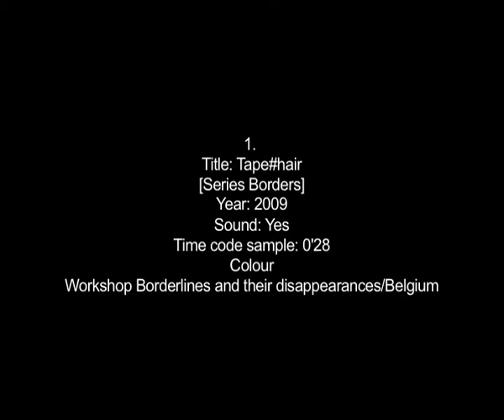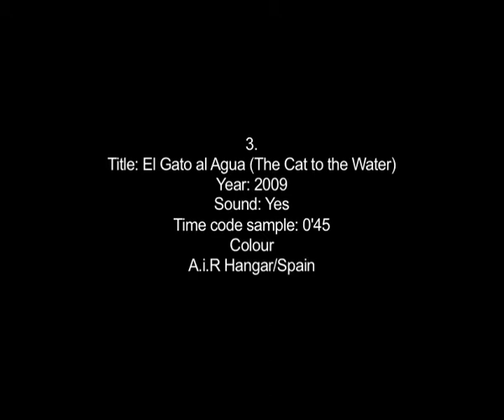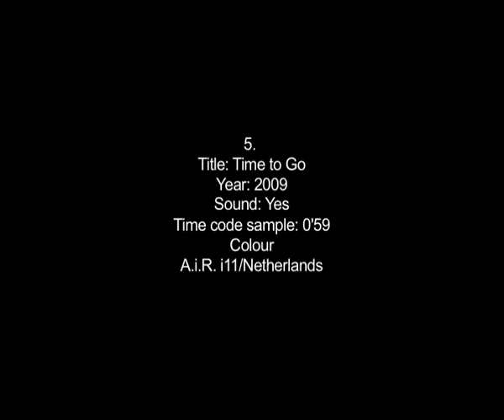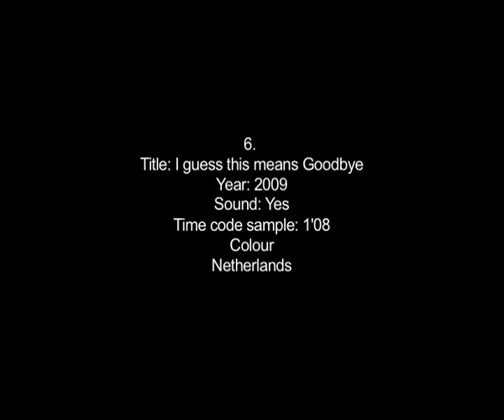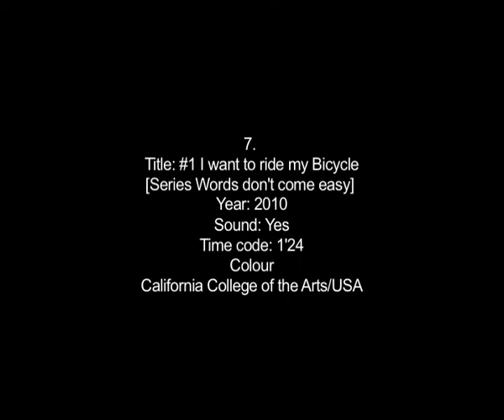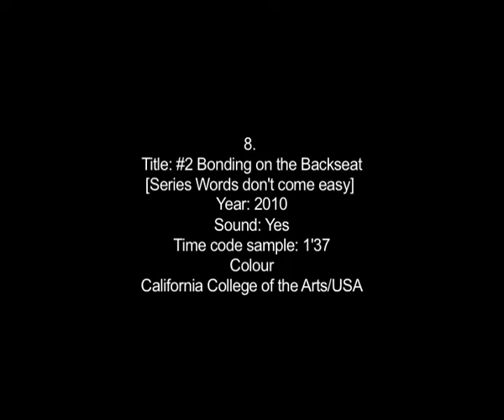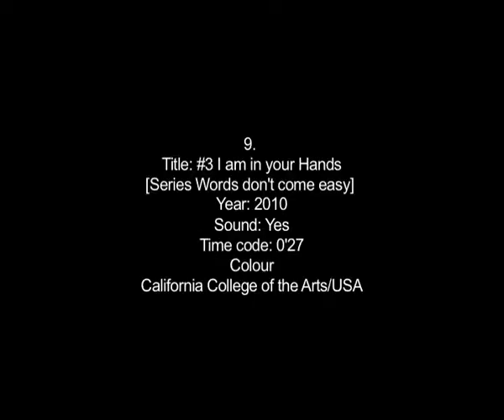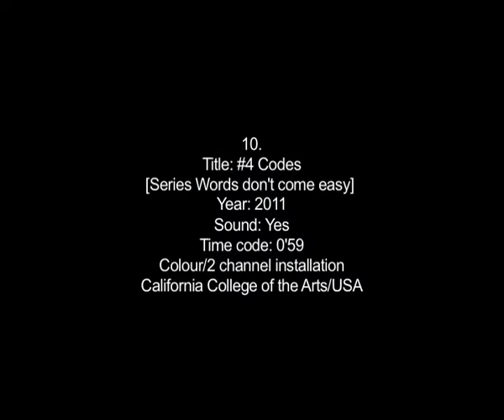Compilation Video-works (2009-2011)